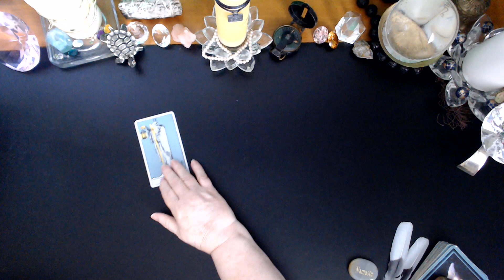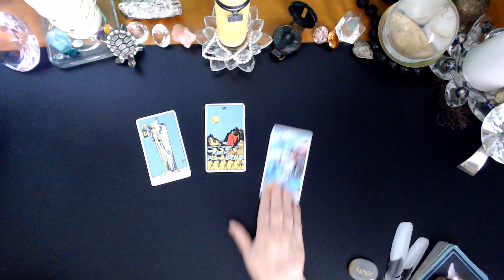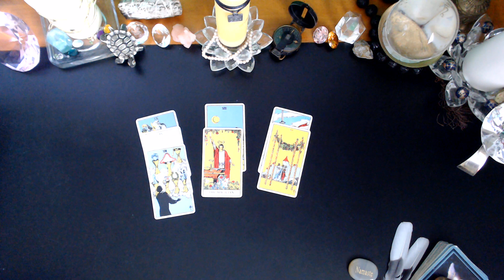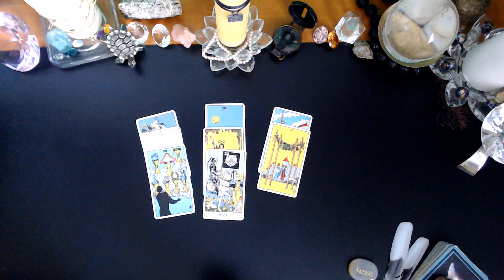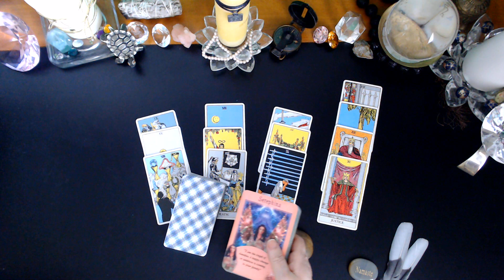CANCER ♋Getting A Clear Perspective MARCH 21 - 27 2023